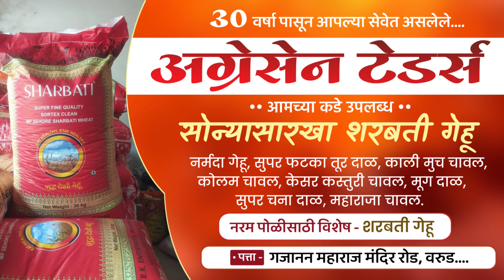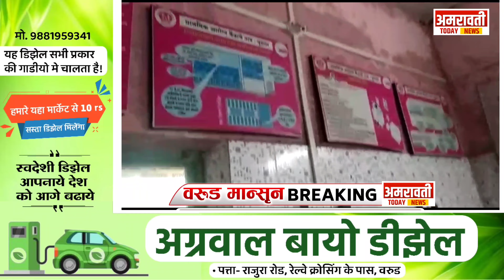warud। पुसला येथील प्राथमिक आरोग्य केंद्रात गळत आहे पावसाचे पाणी-रुग्णांवर छत्री घेऊन उपचार सुरू..